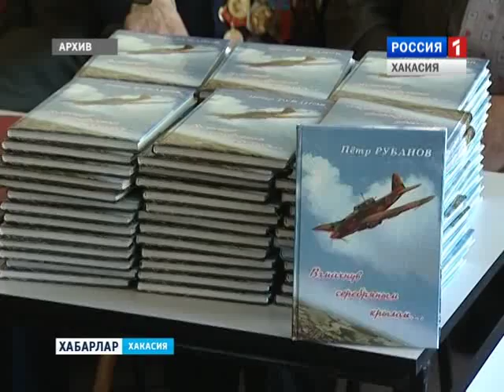Конференция ОНФ 02 12 2015